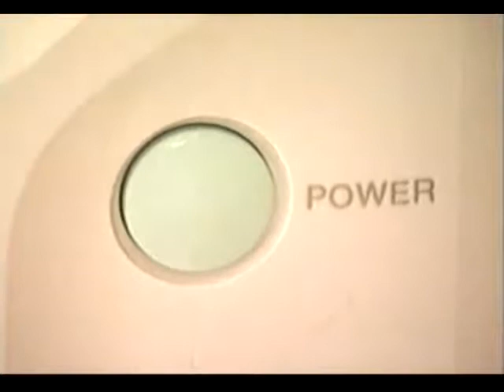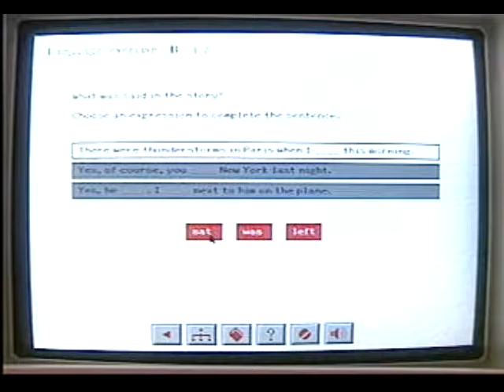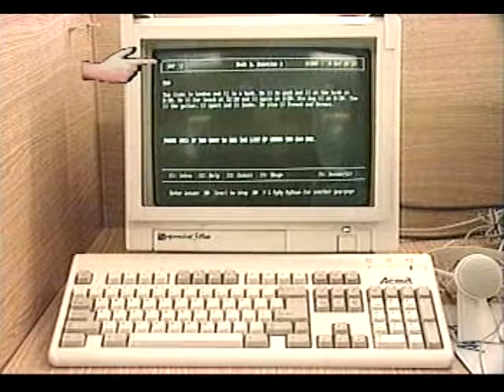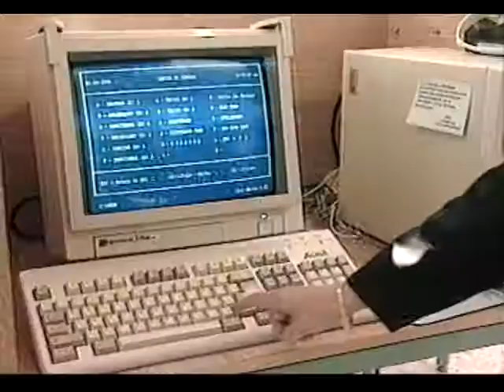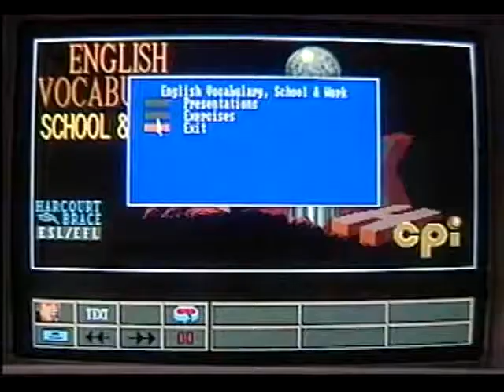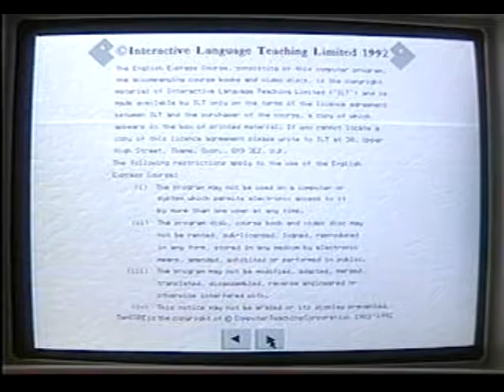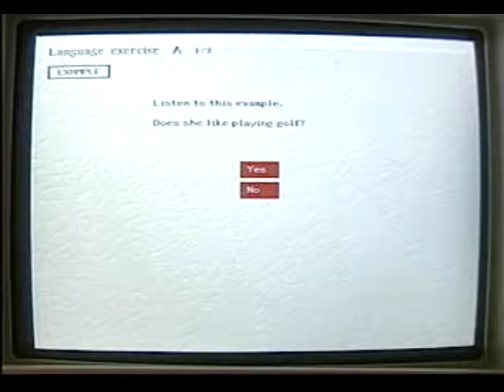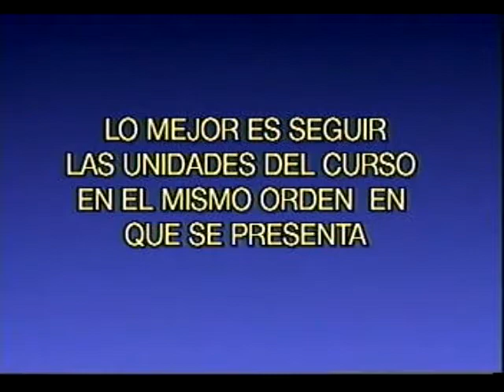Curso de computación para Centro de Auto Aprendizaje del Centro de Lenguas.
Este video es sobre un curso de capacitación para el uso de las computadoras ubicadas en el Centro de Auto Aprendizaje (SAC) del Centro de Lenguas (CELE) de la Universidad Autónoma de Ciudad Juárez. En este curso se muestran las partes básicas de las computadoras, así como la manera correcta de usarlas, cómo encenderlas, cómo usar su menú, y sobre todo cómo usar los programas que ofrece el SAC para reforzar el aprendizaje de los idiomas ofertados en el CELE.